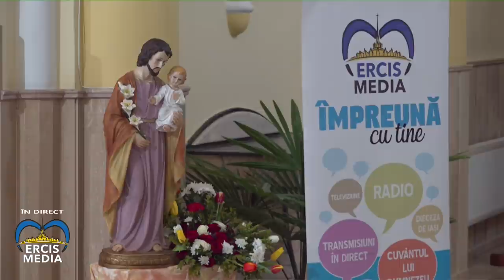Hălăucești: Sfânta Liturghie prezidată de PS Iosif Păuleț (11 martie 2021)